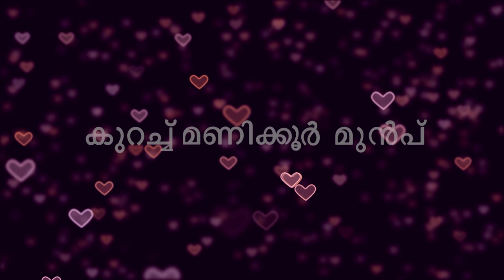STAR Priyamanasam 241 TD 31 5 18